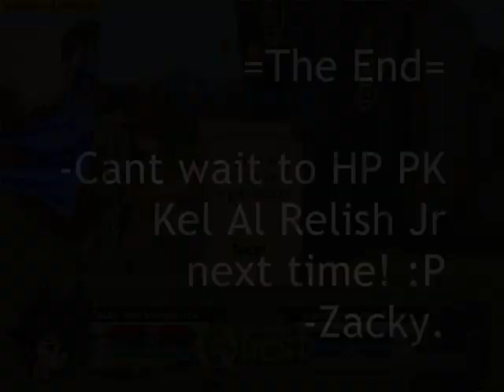=ZackyRev= vs Kel Al Relish 1 on 1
no pets, no guests, no CFtFD/LoH/FreezerBurn/potions/misc items.

just me, 1 on 1 with Kel Al Relish Junior. he has the power to hit up to 1000dmg(500+ even at 50% earth) and its no joke to be hit more than once with his CLONK attack.

Here is me, ZackyRev, with the power of Shadow Cloak's melee def blocking :D

p.s i could've bought Sackleberry for this vid but i wanna save up on cash as there's an Undead war comin soon.